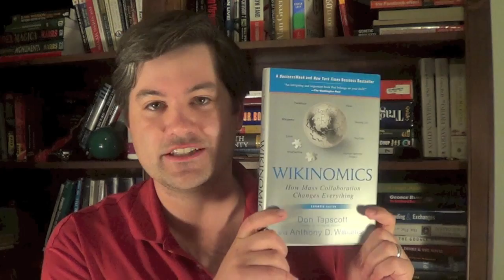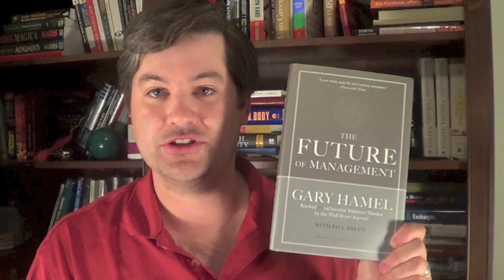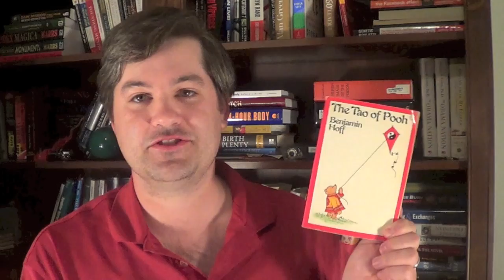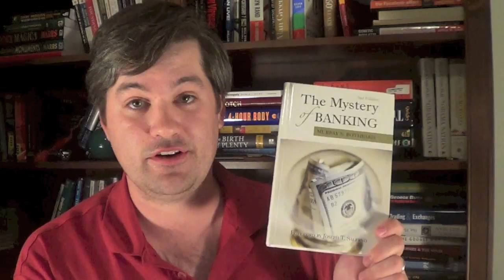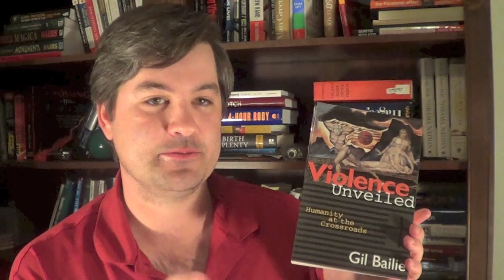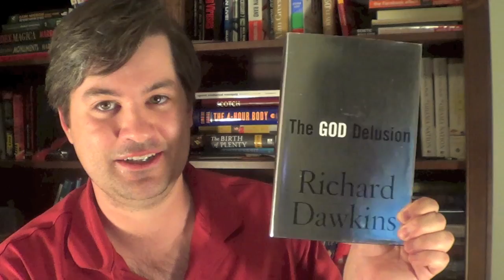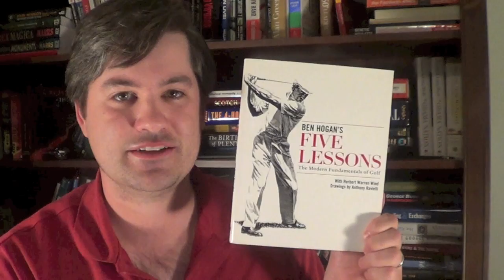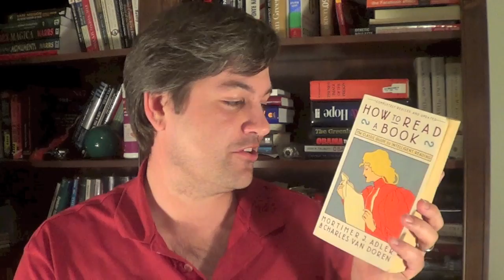Don Discusses 30 Books in Less Than 30 Minutes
For this video I went through my bookshelves and grabbed the books that jumped out to me as favorites.  After I did the video, I realized there were 30 total books mentioned and I discussed my brief thoughts on them in just under 30 minutes, hence the title!  I hope you enjoy!  :-)

List of books discussed in order:

1) Wikinomics by Don Tapscott
2) Conscious Capitalism by John Mackey
3) Delivering Happiness by Tony Hsieh
4) The Fifth Discipline by Peter Senge
5) Built to Last and 6) Good to Great by James Collins
7) The Future of Management by Gary Hamel
8) Predictable Success and 9) The Synergist by Les McKeown
10) The Creative Mind by Henri Bergson
11) Man's Search for Meaning by Viktor Frankl
12) The Tao of Pooh by Benjamin Hoff
13) Drive by Daniel Pink
14) The Ethics of Liberty by Murray Rothbard
15) Debt and Delusion by Peter Warbutron
16) The Failure of the "New Economics" by Henry Hazlitt
17) The Creature from Jekyll Island by G. Edward Griffin
18) The Austrian Theory of the Trade Cycle and other essays by Ludwig von Mises and others
19) About Time by Paul Davies
20) Things Hidden Since the Foundation of the World by Rene Girard
21) Violence Unveiled by Gil Bailie
22) The Joy of Being Wrong by James Alison**
23) The God Delusion and 24) The Selfish Gene by Richard Dawkins
25) The Inner Game of Golf by Timothy Gallwey
26) Ben Hogan's 5 Lessons by Ben Hogan
27) Hold 'Em Poker for Advanced Players by David Sklansky
28) Atlas Shrugged by Ayn Rand
29) Les Miserables by Victor Hugo
30) How to Read a Book by Mortimer Adler

**Here is the link to the curriculum created by James Alison that The Raven Foundation is publishing